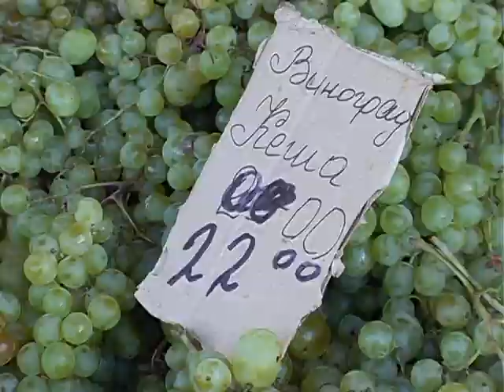Фруктово-овочевий кошик, ціни та прогнози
Зараз якраз час запастися на зиму перцем, помідорами та  баклажанами – на оптових ринках краю ці овочі досягли цьогорічного цінового мінімуму. Буквально днями поповзе вгору вартість капусти – посушлива погода спричинила неврожай пізніх сортів білокачанної.